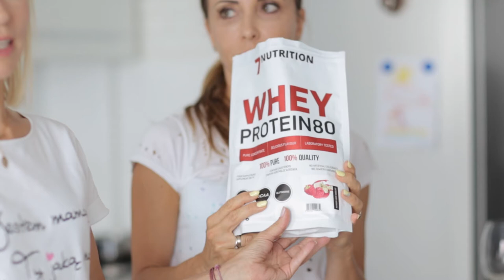SHAKE po treningu - Kasia i Gosia z FOOD MOOD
Kasia i Gosia i ich pyszny koktajl potreningowy.